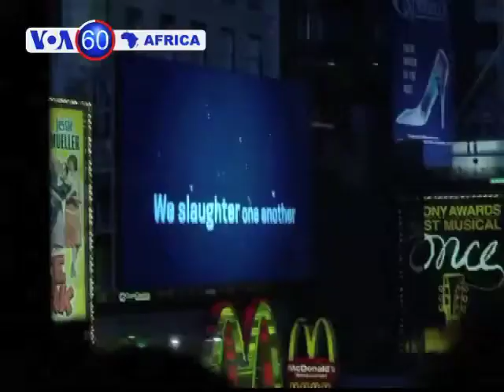VOA 60 Afirka - Afrilu 23, 2013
Mutane biyu sun raunata bayan fashewar bom a ofishin jakadancin Faransa dake birnin Tripoli a Libiya. Ku kalli bidiyon wannan labari, da sauran labaran Afirka na yau duk a cikin minti daya.